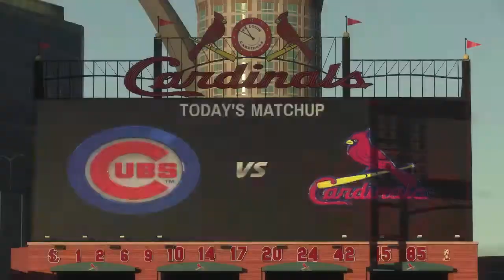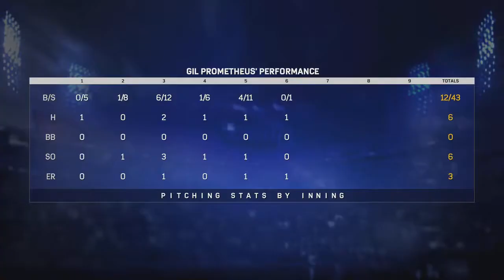MLB The Show 17 l RTTS l SP Gil Prometheus l Strong May l Ep 80